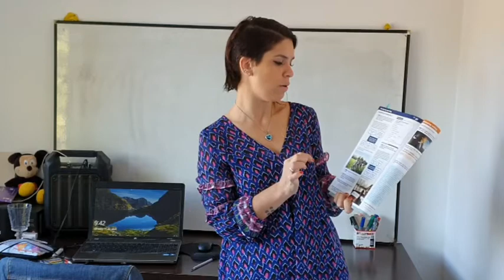Negotiating and collaborating in English